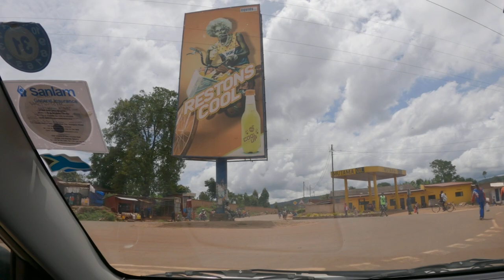Shaking Building | Drive around GITEGA Town Burundi Africa | Gitega : Political Capital of Burundi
Hello Everyone,
         I am Javed Ahmed from INDIA and living in Bujumbura, Burundi, AFRICA.  Welcome to my you tube channel "Javed clicks".

GITEGA Town Drive around GITEGA Town Burundi Africa | Gitega Political Capital of Burundi
In this video, I take you with me to the city of Gitega, current capital of Burundi since 2018. More precisely, we will visit the commune of Gitega, including the modern and industrial districts of Gitega. It is also the municipality, still the only municipality in the city, the most populous in the capital.
Burundi's President Pierre Nkurunziza announced in late 2018 he would make Gitega the new capital.
But some critics are wondering in the face of next year's general elections whether the move is political.
Bujumbura, the old capital, is an opposition base.
Others say Burundi cannot afford the relocation cost.

Al Jazeera's Catherine Soi reports from the new capital city.
africa,burundi political capital,al jazeera,burundi latest news,aljazeera,aljazeera english,africanews,al jazeera english,gitega,aljazeera news,bujumbura,pierre nkurunziza,burundis new capital.,politics & law,aljazeera live,burundis president
Driving in Bujumbura city clean road 2019,
Driving in Bujumbura city clean road 2021,
Livingstone-Stanley Monument
Roca Golf
Hotel Club du Lac Tanganyika
King's Conference Centre
Kiriri Residence
Hotel Source Du Nil
miss trudy,
burundi.
 kenyan youtuber.
 bujumbura burundi,
 travel africa,
 wodemaya.
 trumaya,
 africa 2019.
 burundi 2019.
 burundi news.
 east africa.
 africa travel.
 love travel vlog.
 burundi news.
 east africa news.
 african youtuber.
 nairobi kenya.
 lake tanganyika.
 what to eat in burundi,
 where to eat in burundi,
burundi (country),africa (continent),african people (ethnicity),pierre nkurunziza (politician),foreign policy (literature subject),politics (tv genre)
World's BEST DRUMMERS (Burundi) 🇧🇮
Bujumbura City
bujumbura,town,kigali,ingoma,africa,new,world
Bujumbura city "hidden jewel of Africa" , Burundi vlog
bujumbura,burundi,city in burundi,capital,africa,african,
Livingstone-Stanley Monument,
BUJUMBURA DOWN TOWN CITY 2019,
Roca Golf,
King's Conference Center,
Kiriri Residence,
miss trudy,
burundi 2019
burundi 2018,
 kenyan youtuber,
 bujumbura burundi,
 travel africa,
 wodemaya,
 trumaya,
 africa 2019,
 burundi 2019,
 burundi news,
 east africa,
 africa travel,
 love travel vlog,
 burundi news,
 east africa news,
 african youtuber,